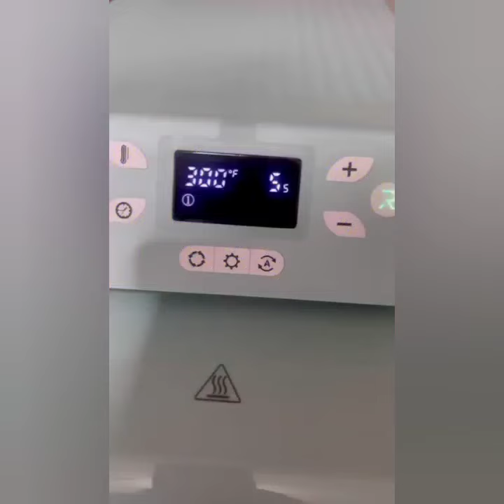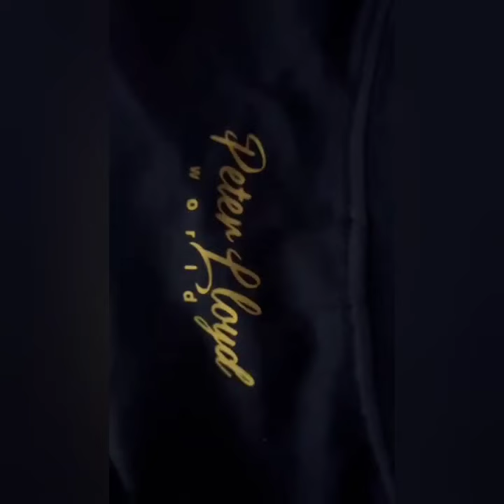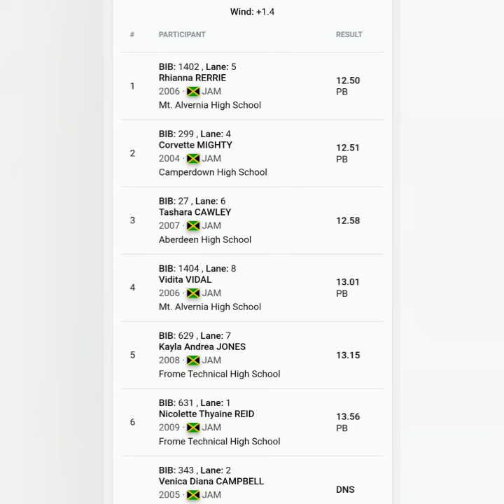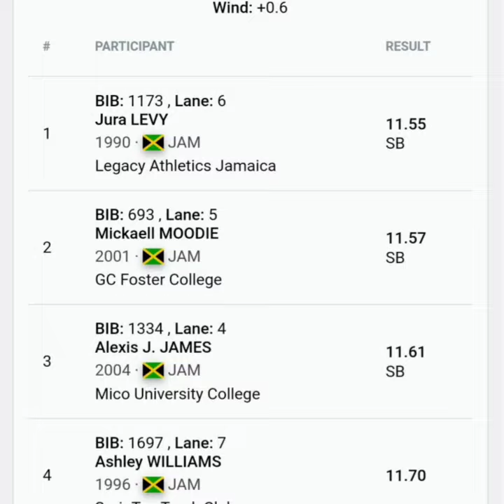JURA LEVY WIN WOMEN'S 100M FINALS AT G C FOSTER CLASSIC 2024! WATCH ALL THE WOMEN'S 100M FINALS NOW!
WATCH NOW!
LINK